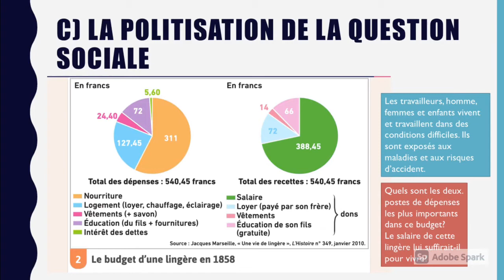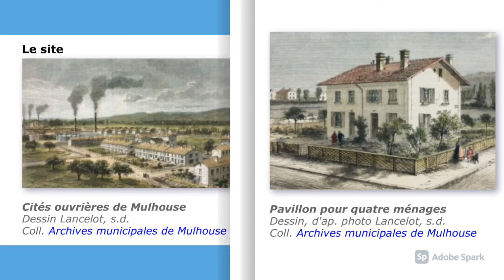1ère histoire thé 2 chap2 capsule 12